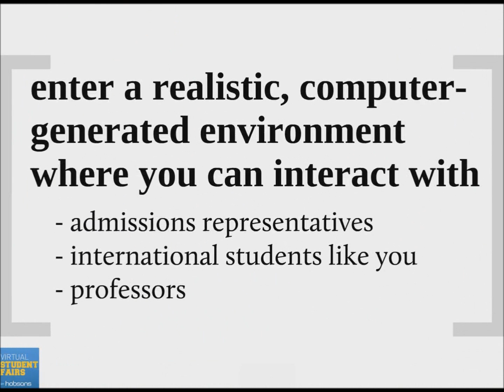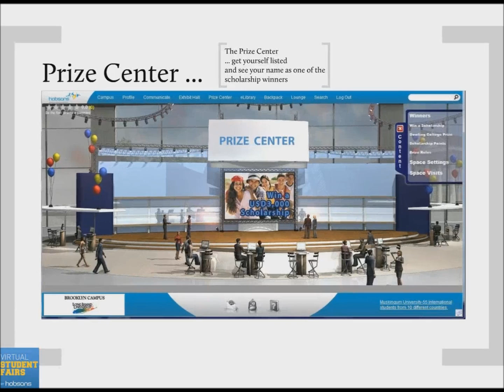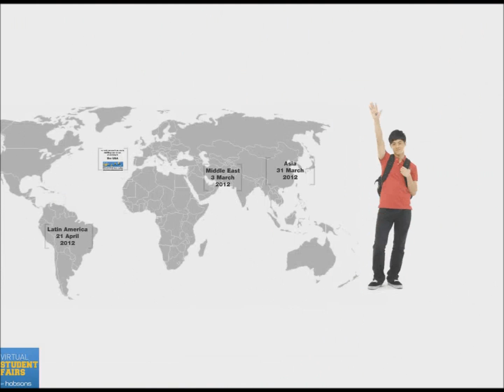Hobsons' Virtual Student Fairs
Get admissions information from U.S. colleges and universities: chat live with them when you log in!
Chat with international students like you who are already on campus.
Watch student video webcasts and download them.
Be eligible to win USD3,000 in scholarships- all you need to do is follow these 2 easy steps: 1) Register Online and 2) Attend the Fair.
- Middle East and Africa: March 3, 2012
- Asia: March 31, 2012
- Latin America: April 21, 2012

Daniela Locreille
Marketing Director, Student Marketing